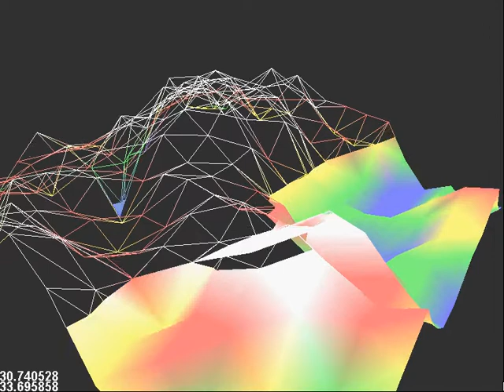Partitioning a Mesh along an arbitrary plane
Tool for partitioning a mesh into 2 smaller meshes.

This tool will be used in a game I am developing. Written in Scala, rendered with JOGL.